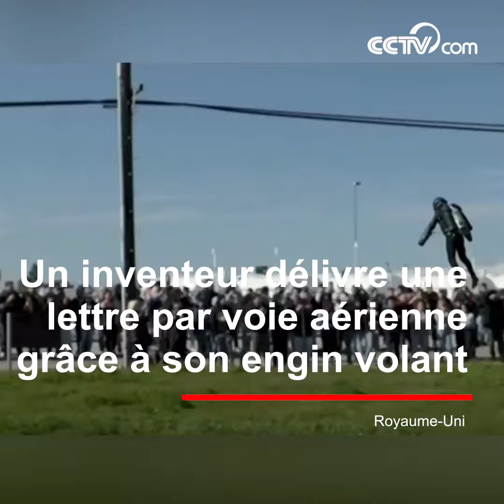Un inventeur délivre une lettre par voie aérienne grâce à son engin volant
Avez-vous jamais vu un livreur descendu du ciel ? Récemment, Richard Browning, un inventeur britannique surnommé le « vrai Iron Man» a réussi sa première livraison aérienne grâce à sa combinaison volante !